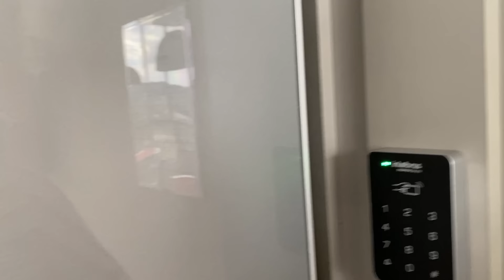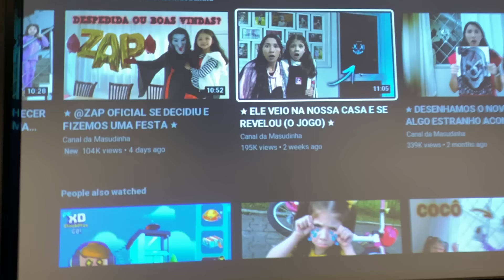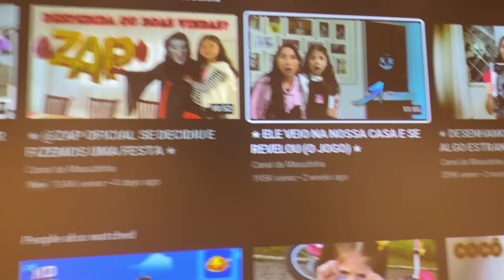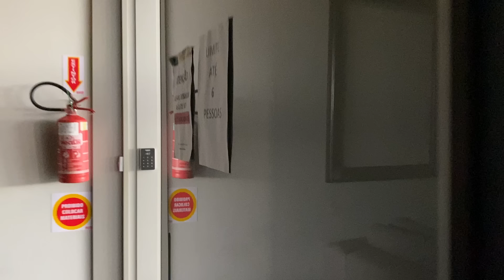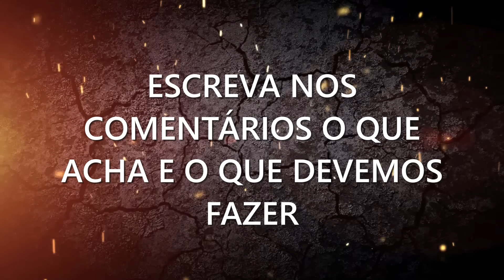★ FOMOS NO CINEMA COM O ZAP E O LED APARECEU ★ ASSUSTADOR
Masudinha e Rapha chamam o ZAP para ir ao cinema, mas acabam tendo uma surpresa quando estão lá.